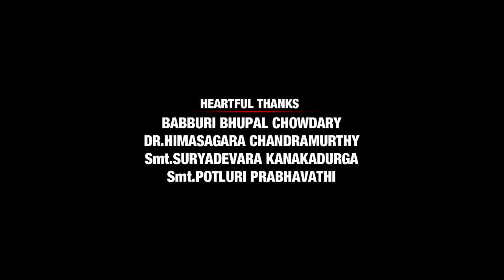Oka Venuvu Vinipinchenu | America Ammayi |Directed By Potluri Mohan Ram Prasad | Picture Skull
Old classic hit redirected by Potluri Mohan Ramprasd